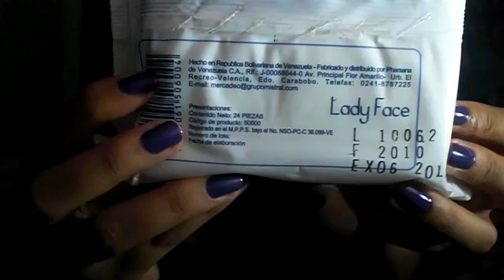Compras acumuladas del mes de Julio :D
CLICK CLICK CLICK AQUÍ :D

El link al Ustream, ¡guardalo en tus páginas favoritas! ;)

¿Tienes preguntas sobre maquillaje y moda?

All products used on my videos are purchased by me from A private label company, And is used for my personal use only! I didn't get paid to do this video.